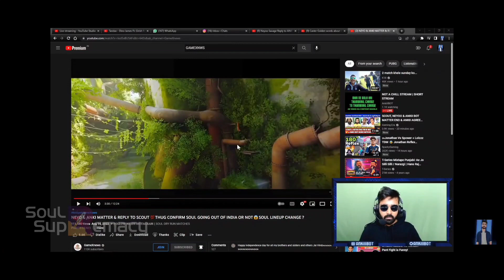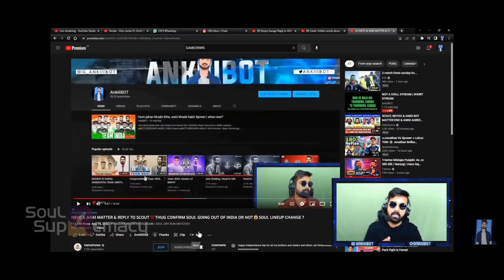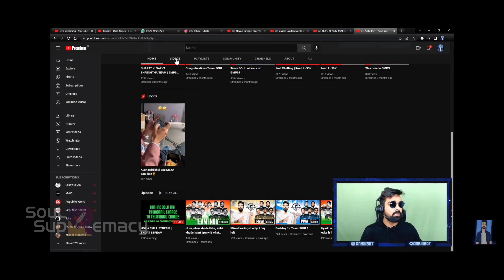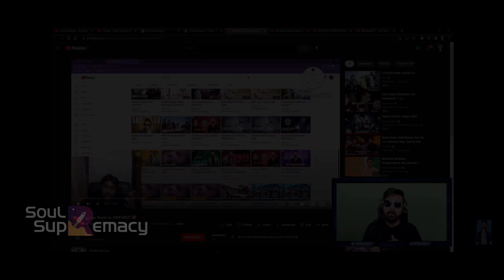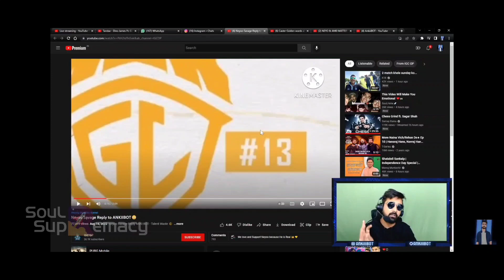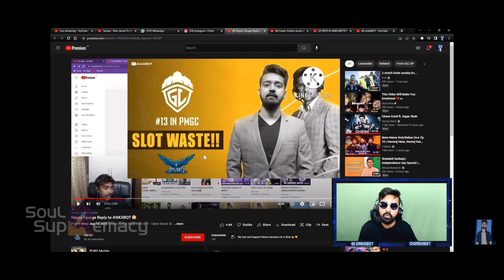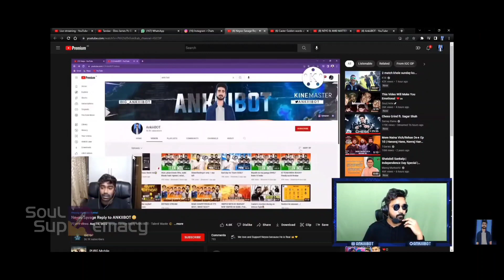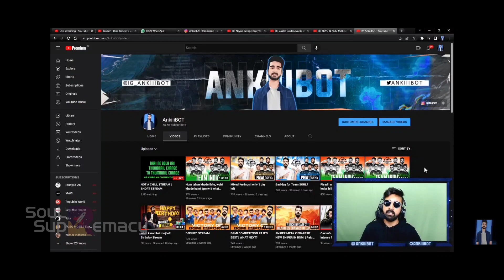AnkiiiBOT angry reply to neyoo, Logic & Fact, neyoo controversy, manipulate there audiance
Source - AnkiiiBOT YT